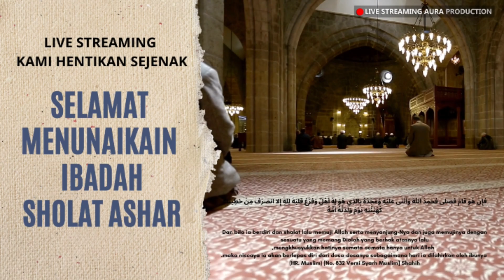33 MUSIK DANGDUT ILHAM NADA | Desa Cieurih, Batubareng, Blok Kamis, Maja, Majalengka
Cieurih, 25 Desember 2022
Khitanan Raihan Indra Al-Hafizh
Keluarga Hajat
Bpk. Nana Mulyana - Ibu Kokom Komalasari
Desa Cieurih, Batubareng, Blok Kamis, Maja, Majalengka